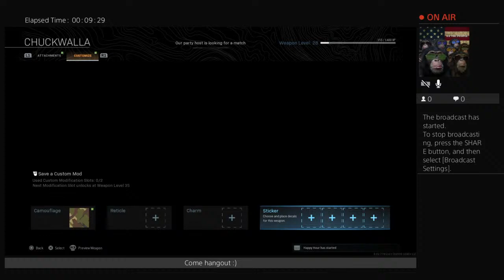Chill vibes only